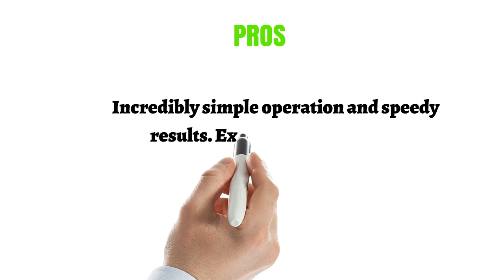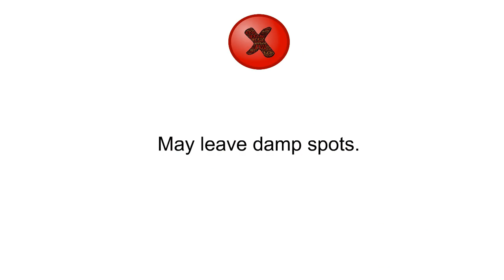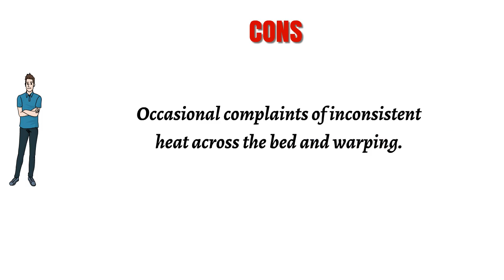Steam Presses Reviews - Best Steam Presses 2019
3. Steamfast SF-680 Digital Steam Press with Multiple Fabric Settings and Steam Burst Function,Stainless/Black
2. SINGER | Magic Steam Press ESP-2 Electronic Steam Press, Portable with a Large Pressing Surface and Auto Shut-Off with Audible Alarm
1. Pyle PSTMP95 Pure Clean Digital Control Table Top Steam Press with Steam Burst Function, Large Ironing Surface and Adjustable Temperature